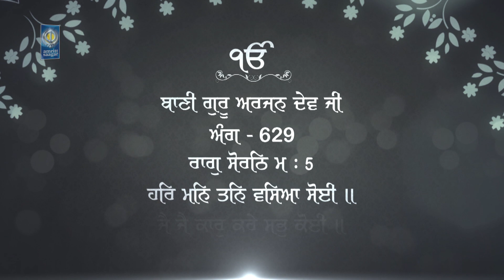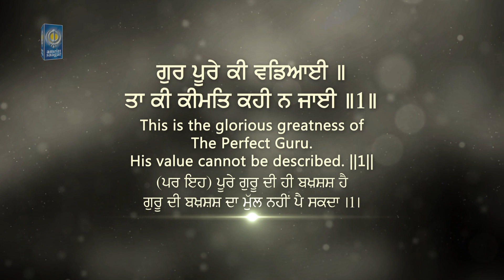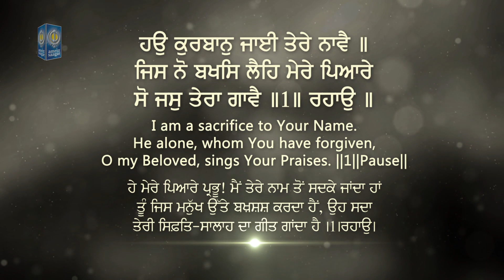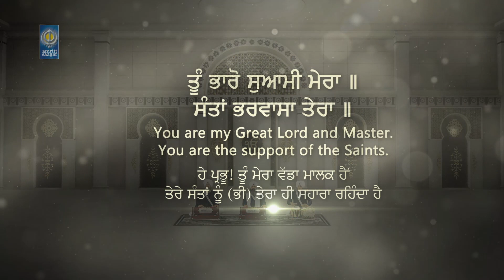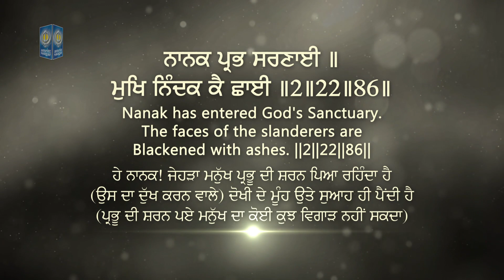Jai Jai Kaar Kare Sabh Koi - Bhai Bhupinder Singh Sohalpuri | Gurbani Shabad Kirtan - Amritt Saagar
Ragi -  Bhai Bhupinder Singh Ji Sohalpuri

ਹਰਿ ਮਨਿ ਤਨਿ ਵਸਿਆ ਸੋਈ ॥
ਜੈ ਜੈ ਕਾਰੁ ਕਰੇ ਸਭੁ ਕੋਈ ॥
ਗੁਰ ਪੂਰੇ ਕੀ ਵਡਿਆਈ ॥
ਤਾ ਕੀ ਕੀਮਤਿ ਕਹੀ ਨ ਜਾਈ ॥੧॥
ਹਉ ਕੁਰਬਾਨੁ ਜਾਈ ਤੇਰੇ ਨਾਵੈ ॥
ਜਿਸ ਨੋ ਬਖਸਿ ਲੈਹਿ ਮੇਰੇ ਪਿਆਰੇ ਸੋ ਜਸੁ ਤੇਰਾ ਗਾਵੈ ॥੧॥ ਰਹਾਉ ॥
ਤੂੰ ਭਾਰੋ ਸੁਆਮੀ ਮੇਰਾ ॥
ਸੰਤਾਂ ਭਰਵਾਸਾ ਤੇਰਾ ॥
ਨਾਨਕ ਪ੍ਰਭ ਸਰਣਾਈ ॥
ਮੁਖਿ ਨਿੰਦਕ ਕੈ ਛਾਈ ॥੨॥੨੨॥੮੬॥